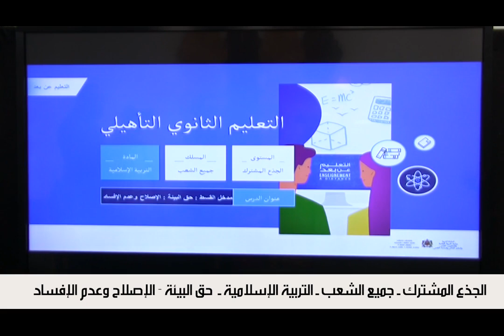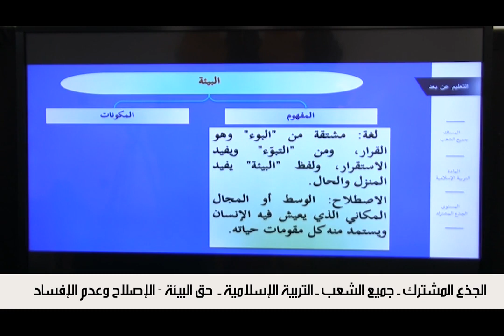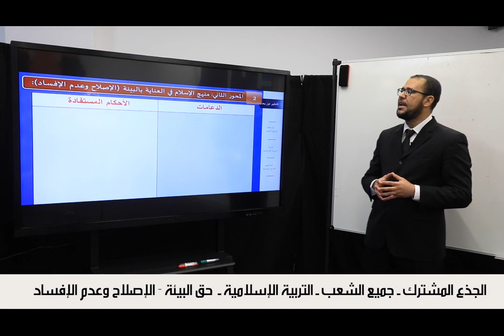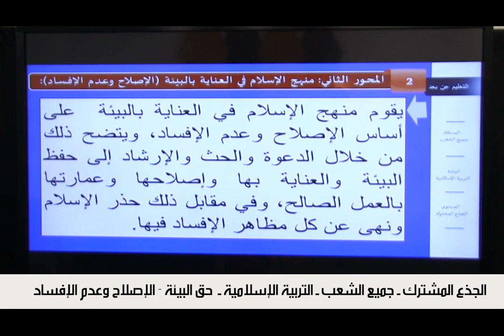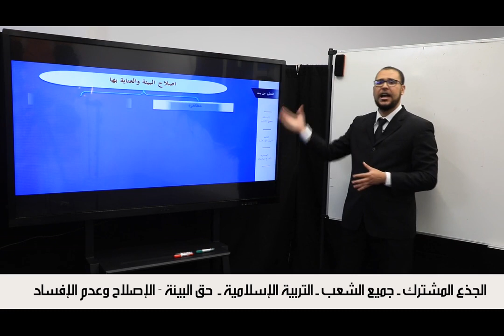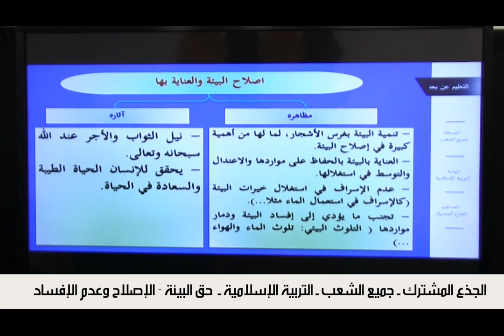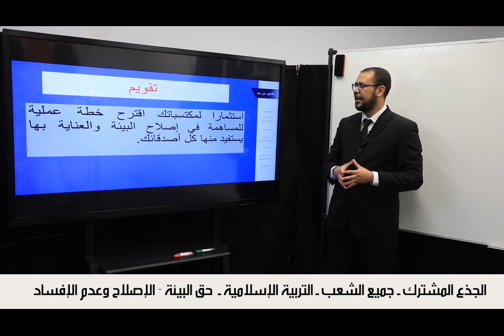Laayoune LUN 20AVR C3 x264